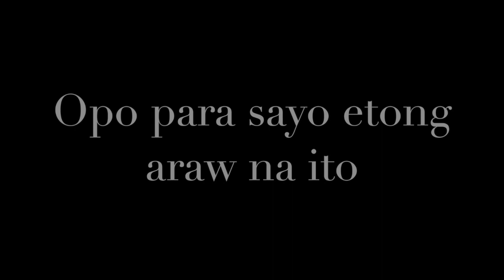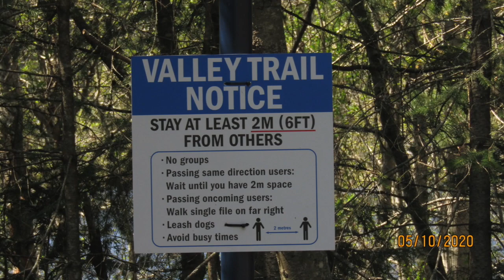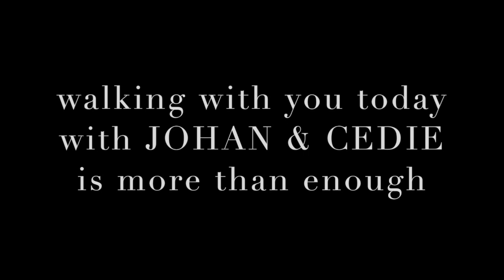Mother's Day 2020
This video is about Mother's Day 2020